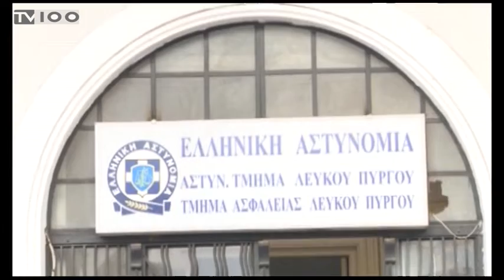ΔΩΡΕΑ ΠΕΡΙΠΟΛΙΚΟΥ ΑΠΟ Κ. ΖΕΡΒΑ ΣΤΟ Α.Τ. ΛΕΥΚΟΥ ΠΥΡΓΟΥ (TV100-250219)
Ένα σύγχρονο Ι.Χ. το οποίο θα χρησιμοποιηθεί ως περιπολικό απέκτησε το Αστυνομικό Τμήμα Λευκού Πύργου, μετά από δωρεά επιχειρηματία. Πρόκειται για πρωτοβουλία του υποψηφίου δημάρχου Θεσσαλονίκης, Κωνσταντίνου Ζέρβα, ο οποίος προ ημερών είχε επισκεφθεί το Αστυνομικό Τμήμα και είχε ενημερωθεί για τις ελλείψεις που αντιμετωπίζει σε περιπολικά και υποδομές. Ο συνδυασμός «Ναι στη Θεσσαλονίκη» προχώρησε σε συζητήσεις με επιχειρηματίες και εν τέλει βρέθηκε ένας ο οποίος αποφάσισε να προχωρήσει στη δωρεά του οχήματος.
Ρεπορτάζ: Αντιγόνη Σφυρή
Κάμερα: Γιώργος Βογιατζόγλου
Μοντάζ: Παντελής Ταχτσής
Μιλούν: Κωνσταντίνος Ζέρβας (Επικεφαλής “Ναι στη Θεσσαλονίκη”),
Λάζαρος Μαυρόπουλος (Διευθυντής Διεύθυνσης Αστυνομίας Θεσσαλονίκης)